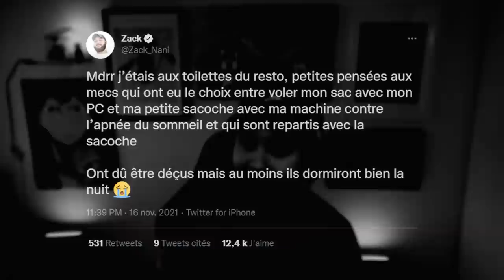Je me suis fais VOLER (encore)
Oui oui les amis

20% avec le code ZACKNANI sur tous les produits Legion by Lenovo